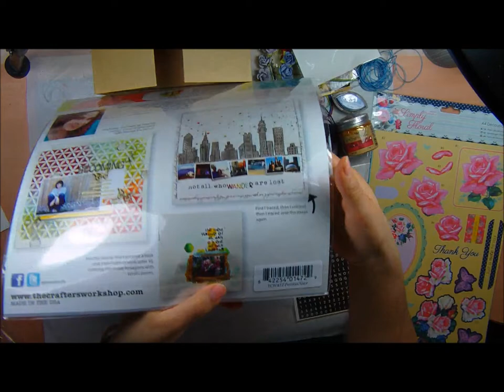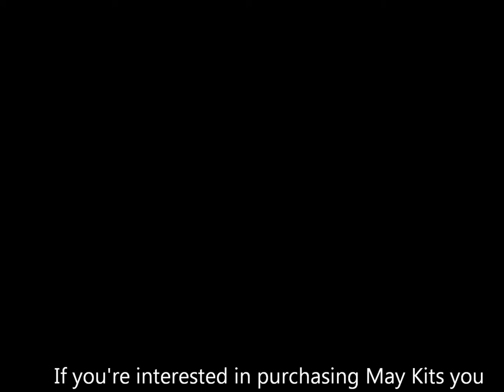"C'est Magnifique" May mixed media